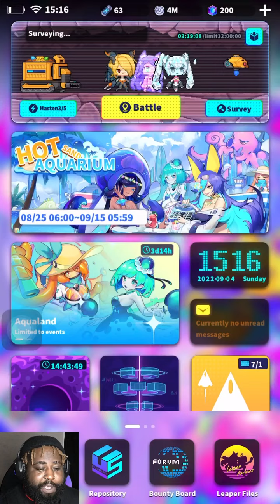Just How Op is LEONLEV IN SPACE LEAPER COCOON